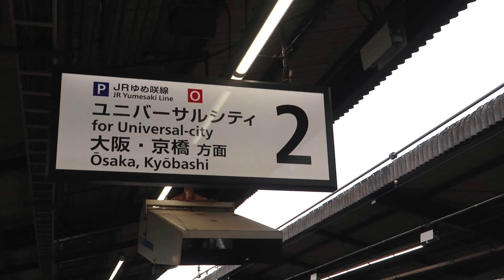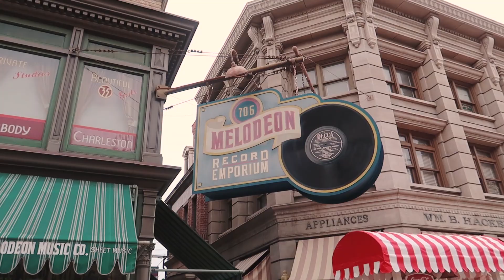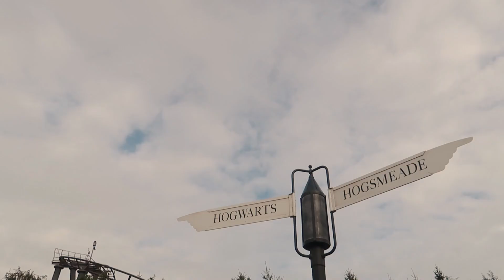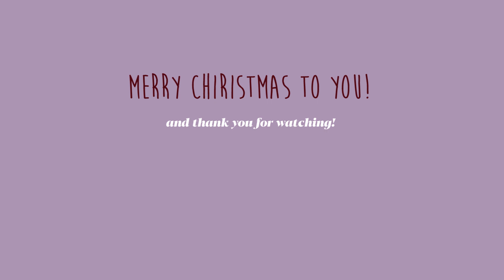Liat Harry Potter di Universal Studio Japan! | TIPS & CARA KE UNIVERSAL STUDIO JAPAN, OSAKA